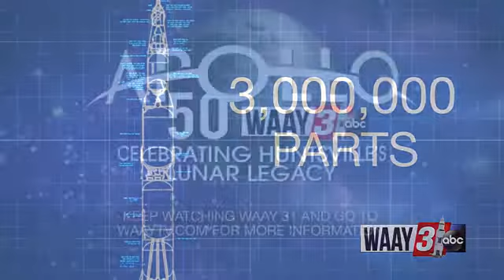Lunar Legacy - Liberty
Details of the first rocket to the moon.